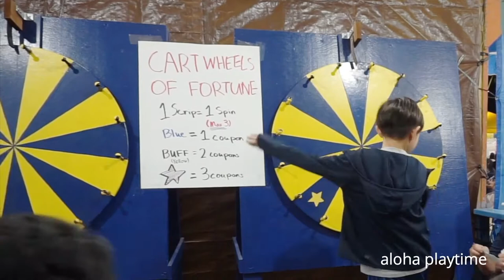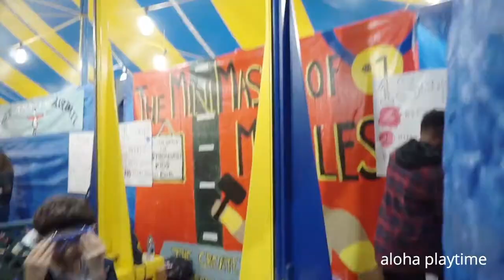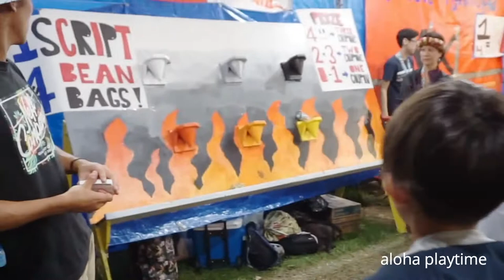Spend $100 on Games at Punahou Carnival! ハワイのカーニバルで＄100使ってゲーム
Aloha! We spent $100 on games at Punahou Carnival!
What kind of game do they have?
What prizes did we get?

K tried his best to get something for his little sister.
Could he do it?

We want to make video that's kids and family friendly and fun to watch.